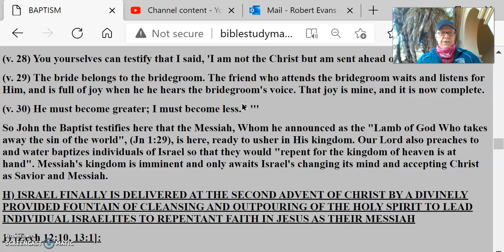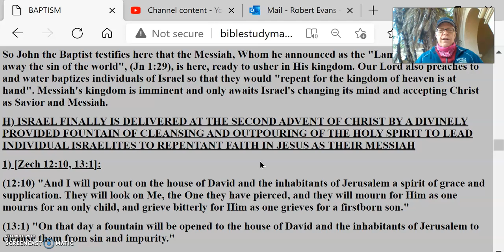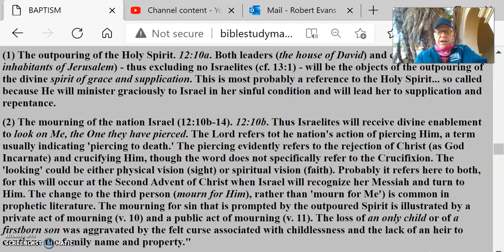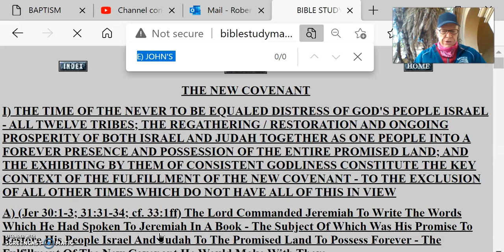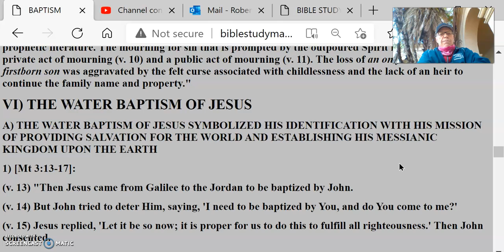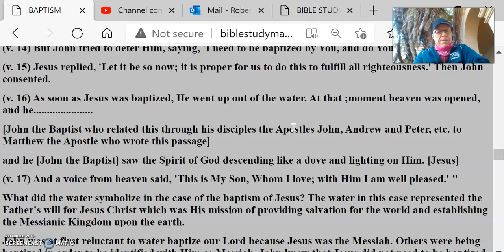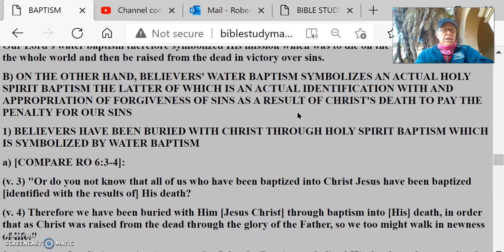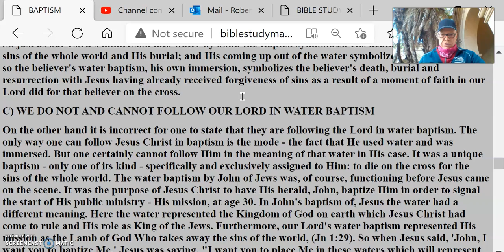Baptisms Pt19John'sBatismFulfilledAtChrist's2ndComingBegOfKingdom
Baptisms Pt19 John’sBaptismFulfilledAtChrist’s2ndComingBegTheKingdom
So John the Baptist testifies here that the Messiah, Whom he announced as the "Lamb of God Who takes away the sin of the world", (Jn 1:29), is here, ready to usher in His kingdom. Our Lord also preaches to and water baptizes individuals of Israel so that they would "repent for the kingdom of heaven is at hand". Messiah's kingdom is imminent and only awaits Israel's changing its mind and accepting Christ as Savior and Messiah.
H) ISRAEL FINALLY IS DELIVERED AT THE SECOND ADVENT OF CHRIST BY A DIVINELY PROVIDED FOUNTAIN OF CLEANSING AND OUTPOURING OF THE HOLY SPIRIT TO LEAD INDIVIDUAL ISRAELITES TO REPENTANT FAITH IN JESUS AS THEIR MESSIAH
1) [Zech 12:10, 13:1]:
(12:10) "And I will pour out on the house of David and the inhabitants of Jerusalem a spirit of grace and supplication. They will look on Me, the One they have pierced, and they will mourn for Him as one mourns for an only child, and grieve bitterly for Him as one grieves for a firstborn son."
(13:1) "On that day a fountain will be opened to the house of David and the inhabitants of Jerusalem to cleanse them from sin and impurity."
VI) THE WATER BAPTISM OF JESUS
A) THE WATER BAPTISM OF JESUS SYMBOLIZED HIS IDENTIFICATION WITH HIS MISSION OF PROVIDING SALVATION FOR THE WORLD AND ESTABLISHING HIS MESSIANIC KINGDOM UPON THE EARTH